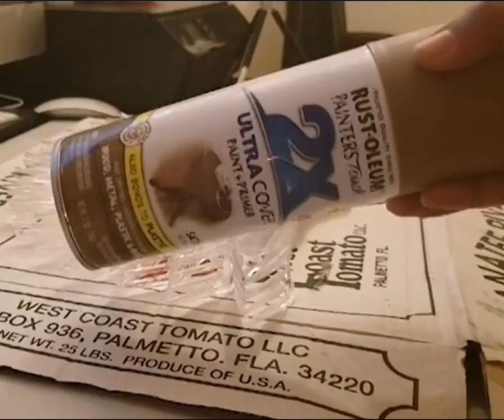decor home | diy ideas | diy house deco | decorate | craft | wall deco